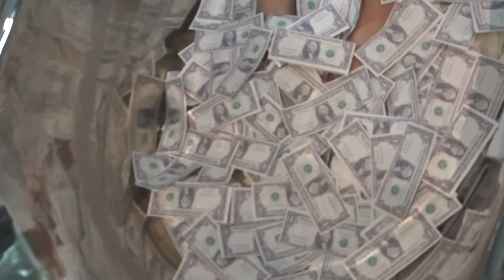BLINDERNREVYEN 2019: PRIVILEGERT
BLINDERNREVYEN 2019 PRESENTERER:
"PRIVILEGERT" !!!

Spilles fra 3-12 januar.